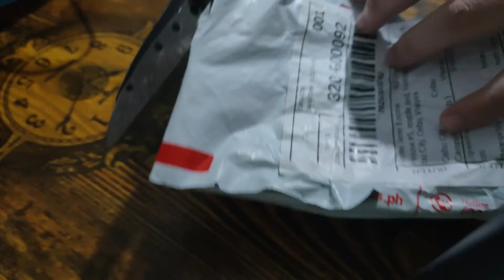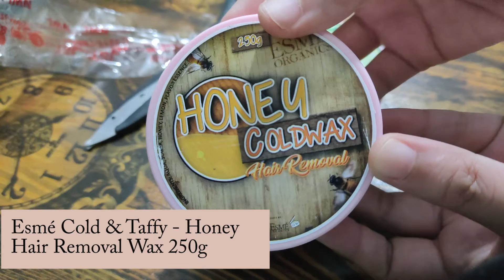asmr unboxing adulting stuff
It's my first time doing this kind of video :D